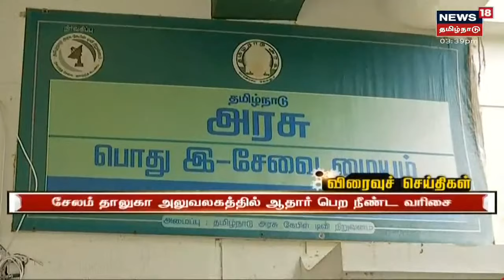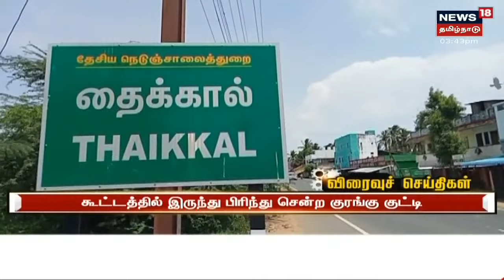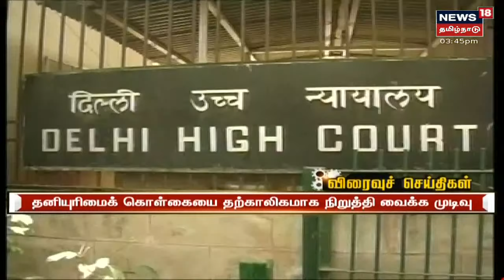Tamil News Headlines : (Express18 Headlines) | எக்ஸ்பிரஸ்18 விரைவுச் செய்திகள் | Fri July 09 2021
Tamil News Headlines : (Express18 Headlines) | எக்ஸ்பிரஸ்18 விரைவுச் செய்திகள் | Fri July 09 20211 TamilNewsLive News18TamilnaduLive CMMKStalin CoronaUpdates TNLockdown 0:03 - பட்டாசு வெடித்தும் இனிப்புகள் வழங்கியும் கொண்டாடிய பாஜகவினர் கைது 0:45 - நீட் தேர்வு குறித்து விரைவில் நல்ல முடிவு அறிவிக்கப்படும் - உதயநிதி ஸ்டாலின் 1:42 - புடவை அணிந்து பளு தூக்கும் பெண் மருத்துவர் 3:10 - 34 பலூன்களை டிம்பாசனத்தில் உடைத்து அசத்தல்